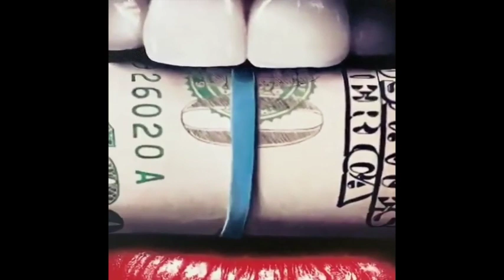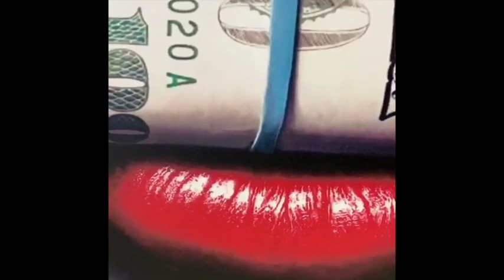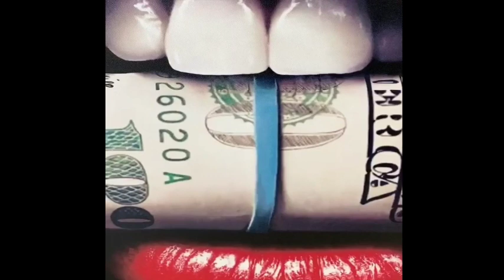French Montana Lies About Buying Fake Streams On Spotify & Blames 50 Cent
50 Cent French Montana Spotify Fake Streams hacked Celina Powell